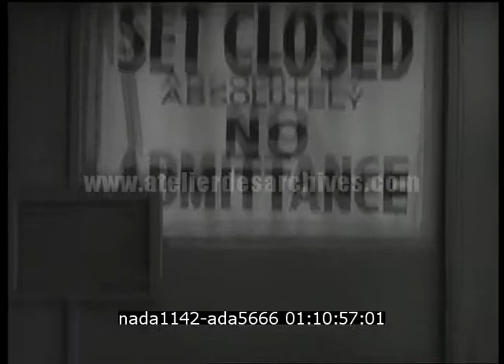Tour des studios Universal